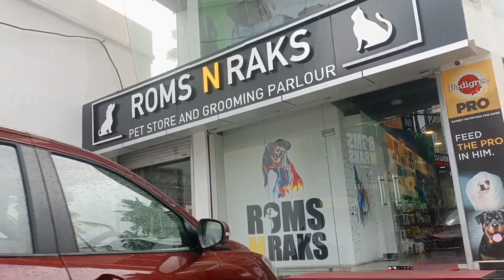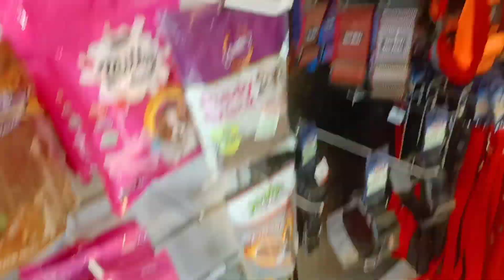ജാനുവിനോടൊപ്പം ഒരു യാത്ര ❤❤